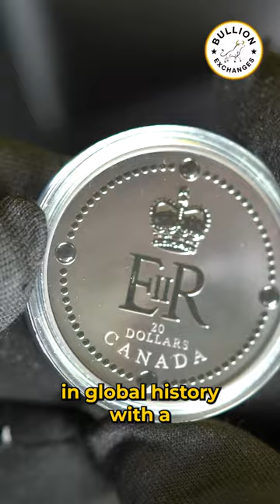Queen Elizabeth II's Royal Cypher Silver Coin.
Hold a piece of royal history with the 2022 Canada 1 oz Queen Elizabeth II's Royal Cypher Silver Coin! This stunning coin features Her Majesty's royal cypher and is struck from 1 ounce of .9999 fine silver.